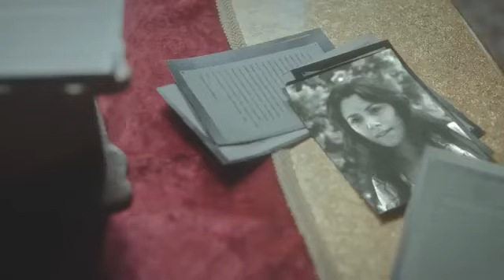Polat Alemdar Geliyor ! YASAKLANAN PAYİTAHT FRAGMANI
Montajdır :)
Azıcık güldürmek ve tebessüm ettirmek istedik.